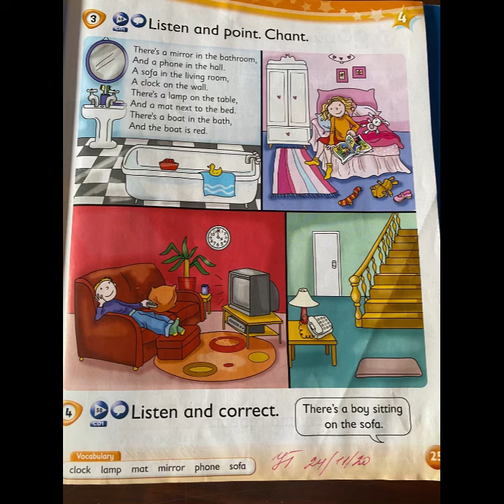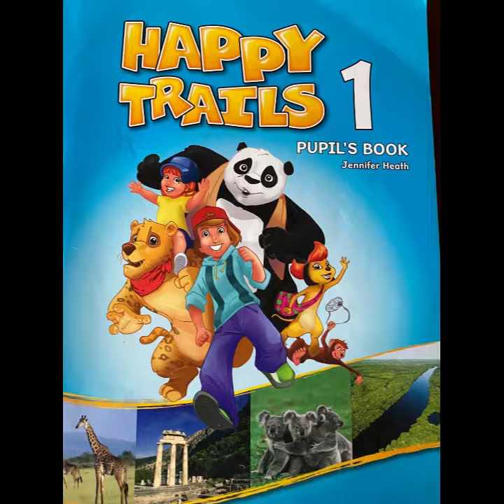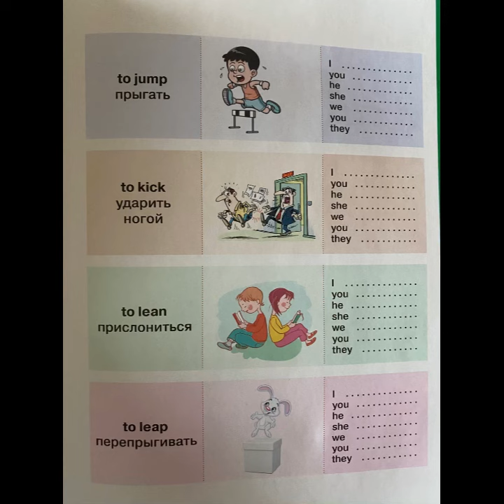Themis English School: English for kids/01.11.22